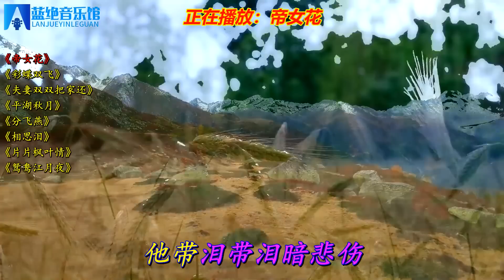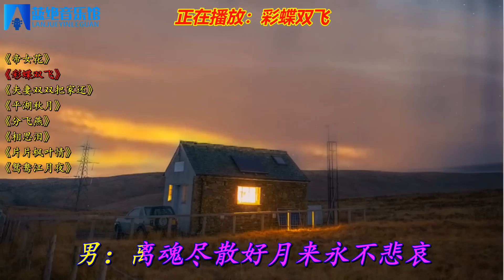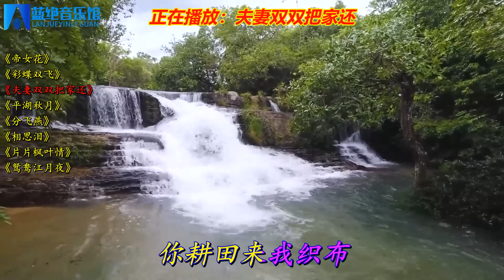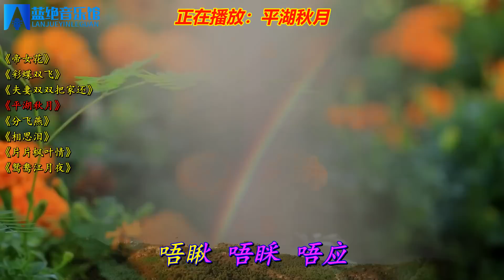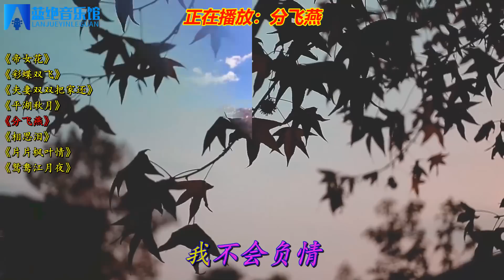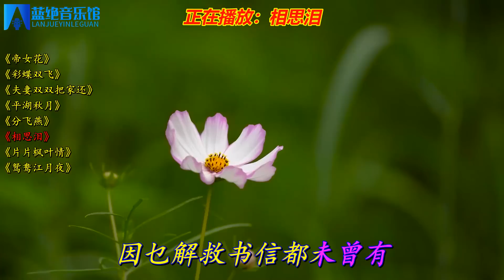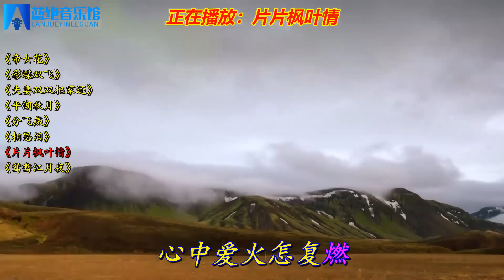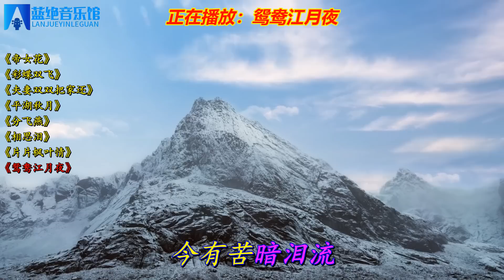刘珺儿热门歌曲《帝女花》《彩蝶双飞》《夫妻双双把家还》等